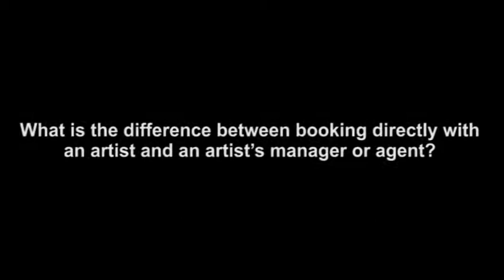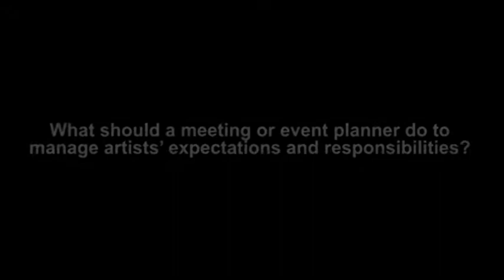Carol Priest Entertainment on Corporate Meetings & Events V-Report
Carol Priest, Founder and Creative Director of Carol Priest Entertainment speaks about "the world of booking entertainment ".

Carol, creative director of Carol Priest Entertainment in Toronto talks about giving you sage advice that could save time and money at your next corporate meeting and shares her passion about entertainment planning.